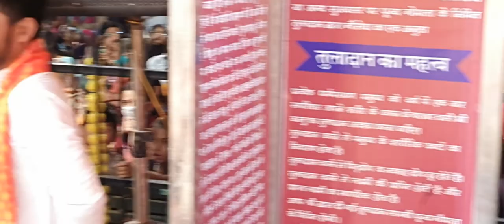Siddhpith Jhanki wale balaji Gaushala 06 March 2021 Nani Bai Ra Mayra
Channel Name Rm Mcn Live

Rm Mcn Live Rm Mcn Live Rm Mcn Live Rm Mcn Live Rm Mcn Live
Sri Gaganagar Sri Gaganagar Sri Gaganagar Sri Gaganagar Sri Gaganagar Sri Gaganagar Sri Gaganagar Sri Gaganagar Sri Gaganagar Sri Gaganagar Sri Gaganagar Sri Gaganagar

These Channel Are Given Below You Can Search On TV On Local Cabel & Enjoy It.

This Channel Provides Live Telecast of All Types Of Program On Youtube & Local Cable. For Live Telecast Contact At Rm Mcn Cable.
Contact Numbers Given Below
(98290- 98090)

Keep Sharing & Keep Supporting & Keep Loving.